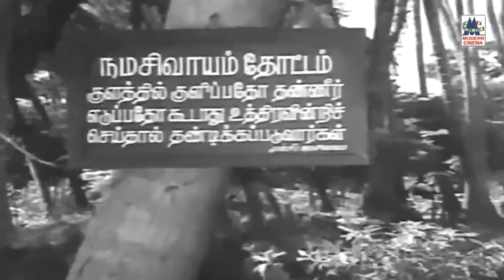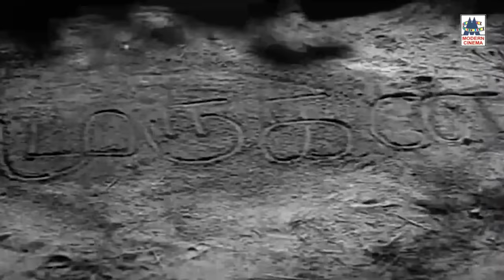Thaali Backiyam எம்ஜிஆரிடம் தாலி பாக்கியம் பெறும் பாக்கியம் பெற்றவராக சரோஜாதேவி நடித்த காவியம் 4Kல்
Story by Sundararaman
Nagesh
Cinematography A. Shanmugam
Edited by M. V. Rajan
Directed by K. B. Nagabhushanam
Produced by Varalakshmi Pictures
Written by Arour Dass
Screenplay by Arour Dass